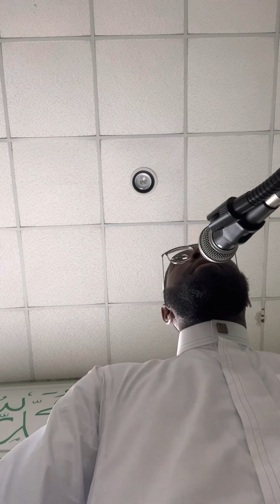Khutbatul Jumu’ah: “It’s You & Your ‘Ibaadah (Worship)” - Abu Shabakah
Montgomery, Alabama
Yawmul ‘Arafah